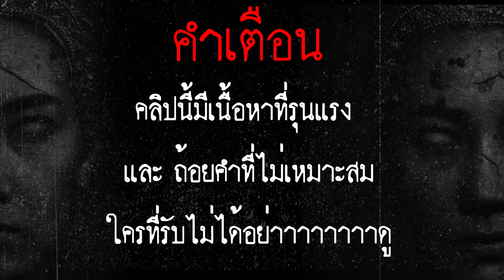home sweet home 2 รวมฉากตกใจ 18 +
ติดตามlive สด เกม rov ทุกวันที่ FanPag HBX ได้ที่ ลิงค์ด้านล่างเลยจ้า

ติดต่อโปรโมทหรือสปอนเซอร์